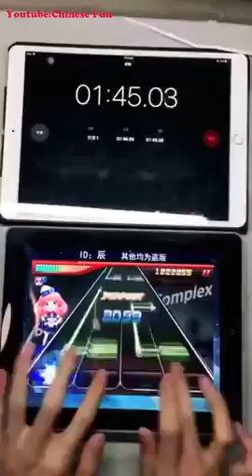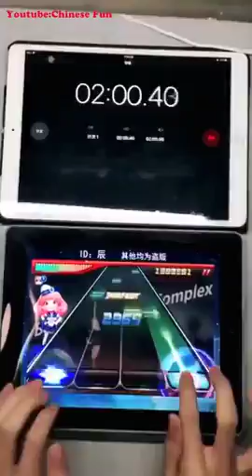CHINESE FUN Beautiful Interesting Music Instrument Videos Compilation No 1 2018